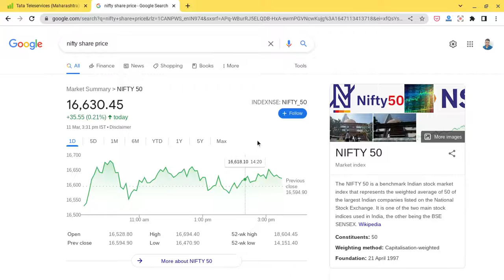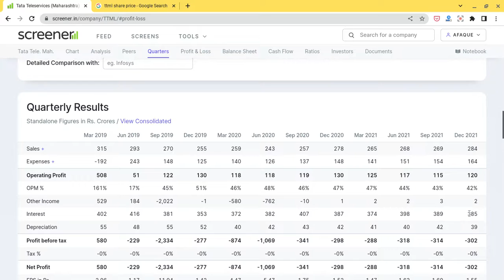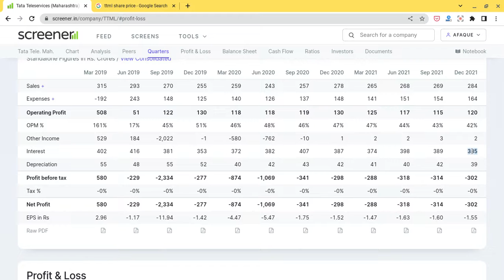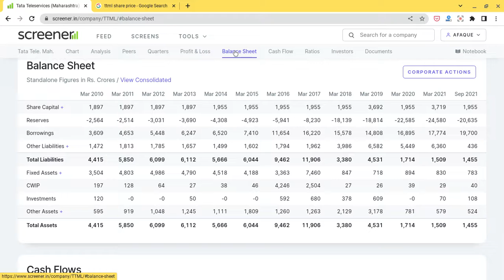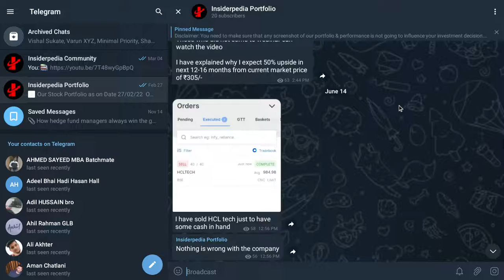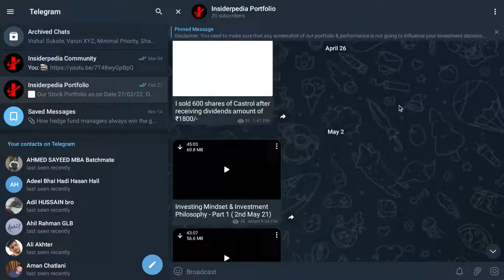Tata Teleservices (Maharashtra) Ltd | TTML Share Overview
In this video, you will learn a general overview of Tata Teleservices (Maharashtra) Ltd (TTML Share) and why retail investors should avoid such companies.

ttbs share price
ttml share price target 2022